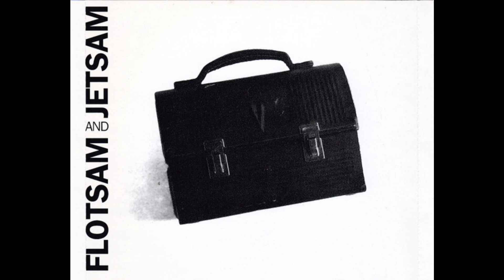Flotsam And Jetsam_._Drift (1995)(Full Album)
Drift is the fifth album by American thrash metal band Flotsam and Jetsam. It was released on April 25, 1995, and is the last of three albums the band released on MCA Records.